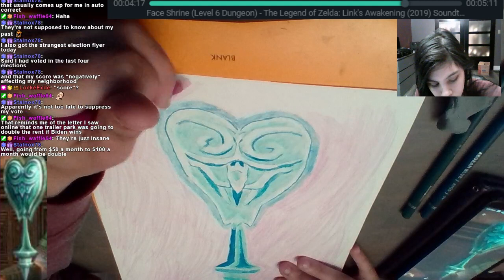Linktober Day 26: Key/Map/Compass (10/26/20 Pt. 2)